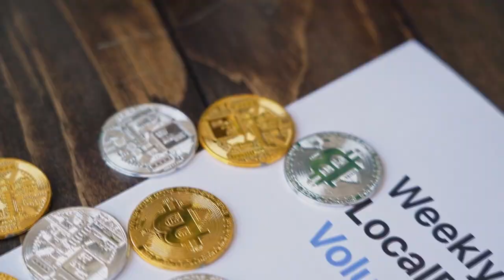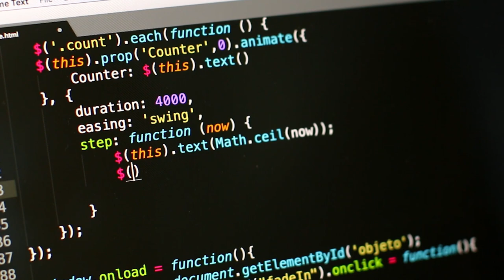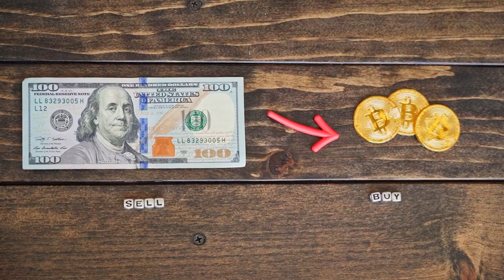URGENTE!! AGORA MAIS EMPRESAS TRAVARAM SAQUES, E CLIENTES FICAM ASSUSTADOS! O QUE FAZER?